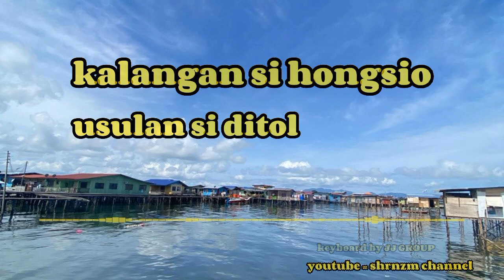lagu bajau | hongsio